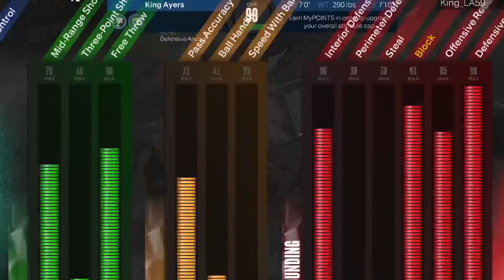2k rec run